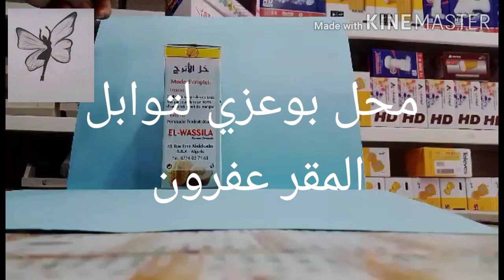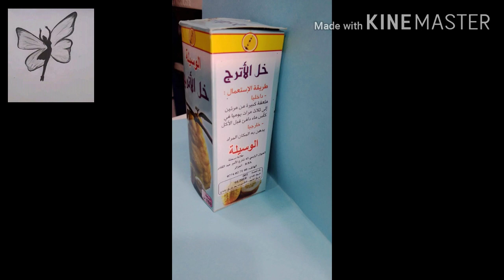بهاذ لوصفة تتخلصي من حب الشباب وكلف وتصفي وجهك مجربة مني خصيصا +تعريف لي خل الاترج لي ازالة حبوب....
ماسك_العسل_القرفة_ حب _الشباب